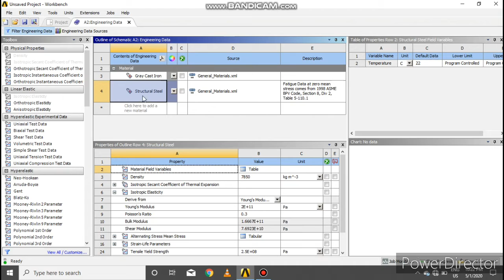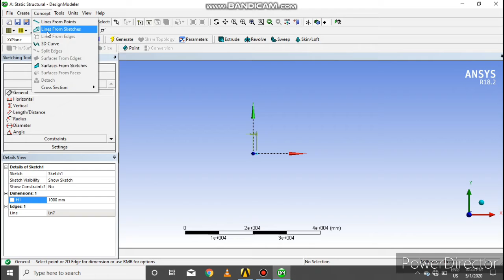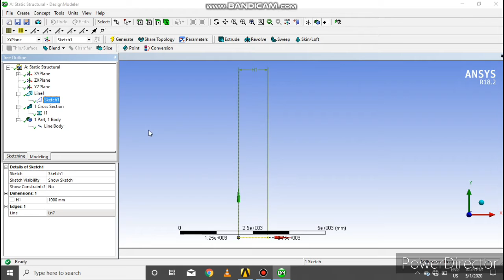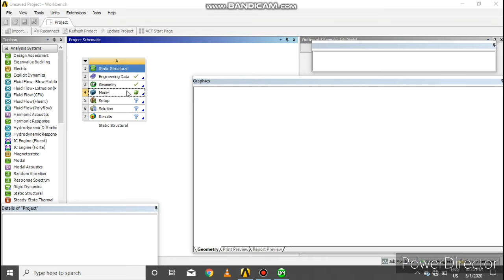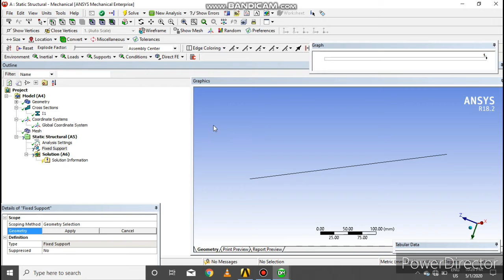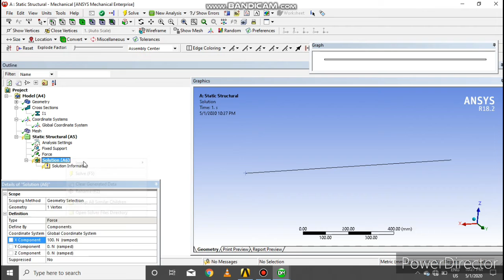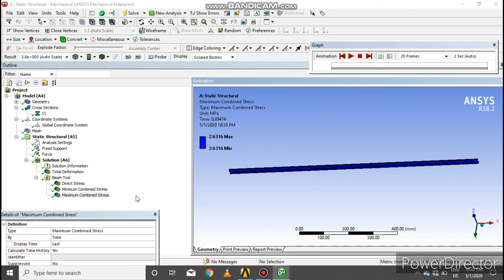1D Beam Analysis Using ConceptTool Method | Basics of ansys(ME) 03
Links of all videos :-

To get knowledge of CAE :-